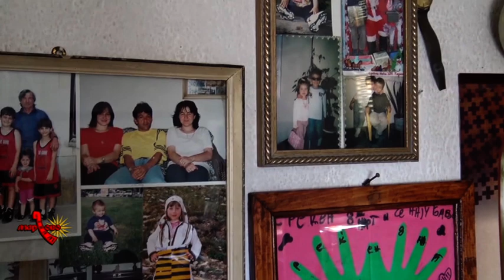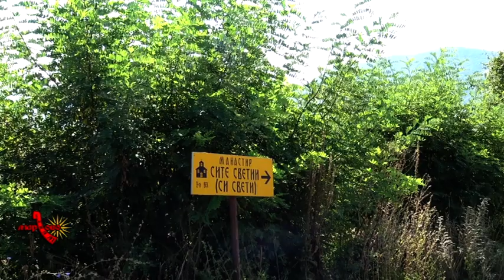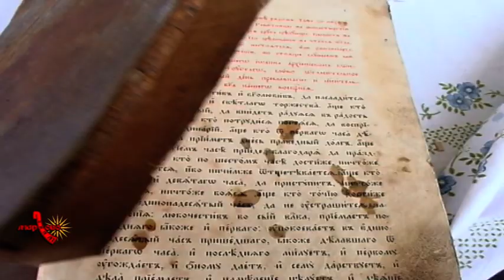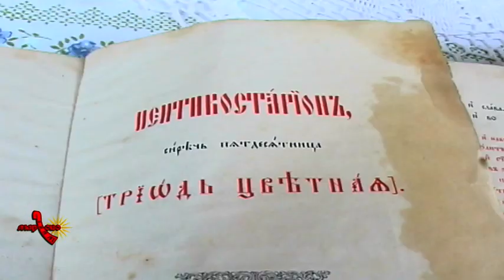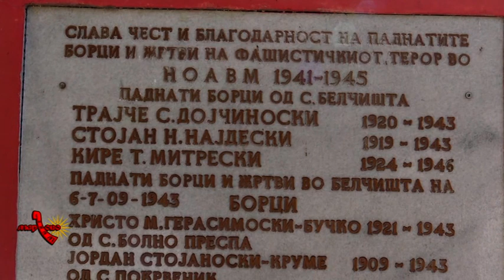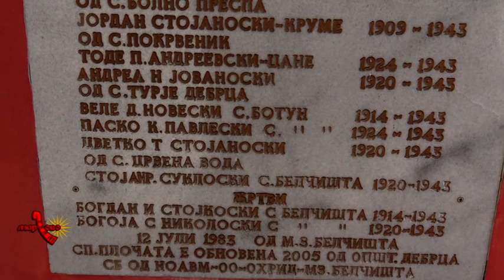Белчишта -село во Долна Дебарца